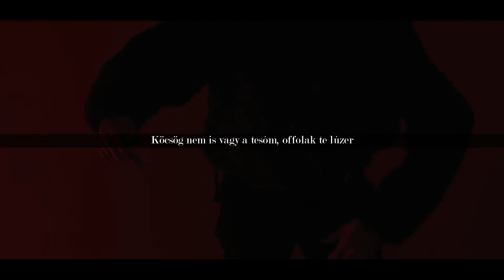scarlxrd - ALL RXCKSTARS GX TX HEAVEN. [MAGYAR FELIRATTAL]